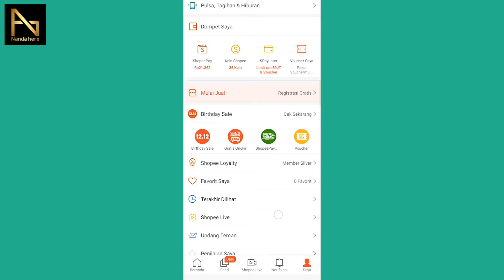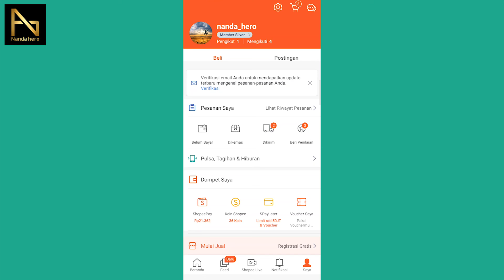CARA MENGGANTI PASSWORD SHOPEE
Jika ingin tahu cara mengganti password Shopee terbaru, silakan tonton video ini. Untuk tutorial langkah-langkah mengubah kata sandi akun Shopee ternyata mudah.